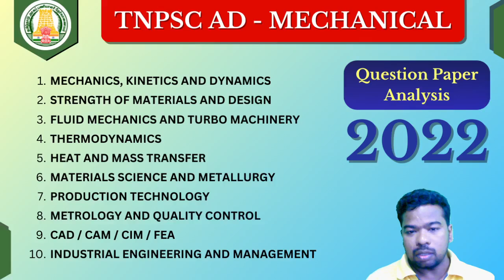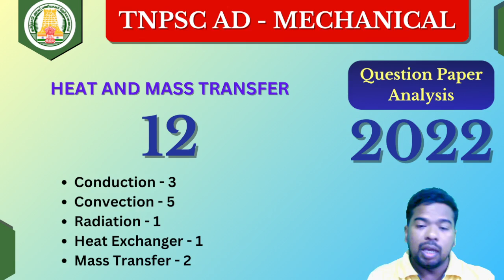TNPSC CESE AD Mechanical 2022 - Previous year Question Paper Analysis | 2023 Admissions Open !